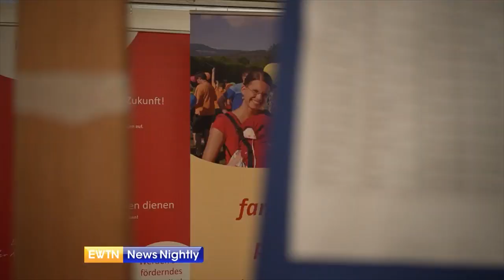Families Gather in Austria to Celebrate the Catholic Faith | EWTN News Nightly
Families are gathering this week in a small town in Austria to celebrate their Catholic faith. EWTN Vatican Bureau Chief, Andreas Thonhauser, joins to speak with us at the family retreat in Austria. He tells us more about this spiritual event. Thonhauser explains how the families he is talking to see the Catholic Church and whether they can describe the mood with everything going on in Europe. Thonhauser describes the scene with hundreds of children running around. He shares more about the meaning of "family" in Europe today.